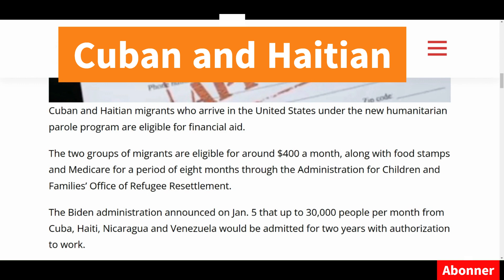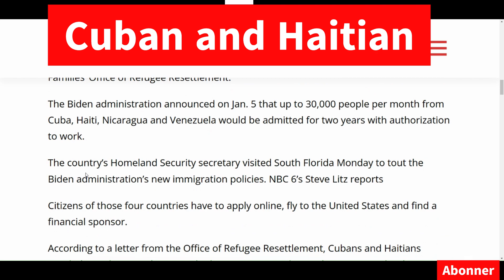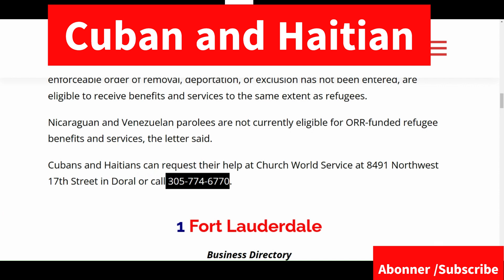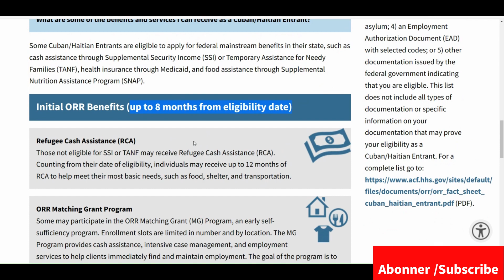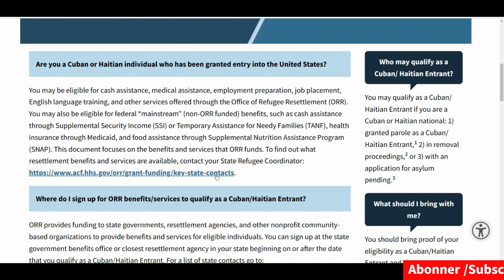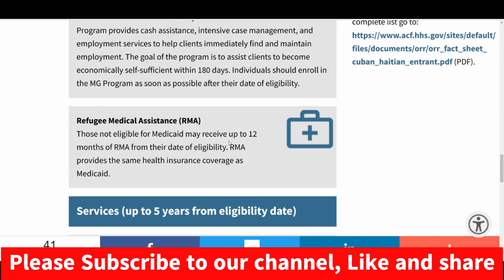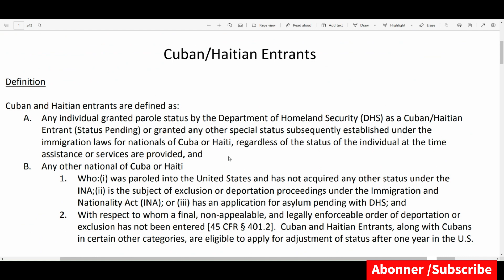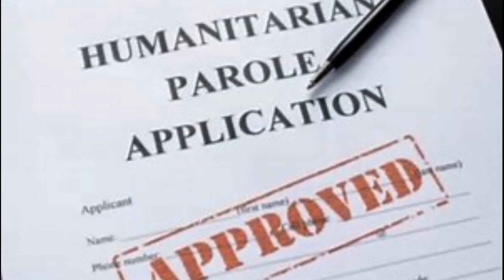HAITIAN AK CUBAN AP GENYEN $400 CHAK MWA, KAT ASIRANS , KAT KI GEN KOB POU ACHTE MANJE SOU LI.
ENPOTAN:
- Itilize Imèl ou ak Password ou pou'w kapab gen aksè ak fòm nan sou lyen sa

- Gade Videyo sa pou'w kapab kreye kont avèk imigrasyon pou'w kapab gen ak fòm I-134 A a